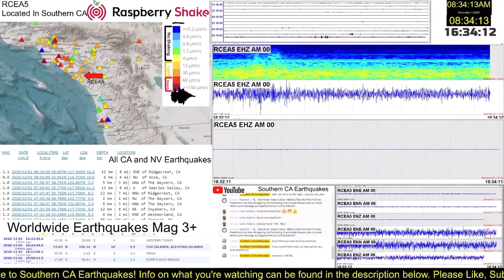M 6.3 - 38 km ESE of Nikolski, Alaska | Southern CA Earthquakes | Raspberry Shake 4D RCEA5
M 6.3 - 38 km ESE of Nikolski, Alaska
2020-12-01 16:22:40 (UTC)52.837°N 168.310°W23.0 km depth

Lots of noise in this video, the earthquake can be seen at about 00:12 in.

*Info on whats on screen can be found in the description of the live stream on this channel.